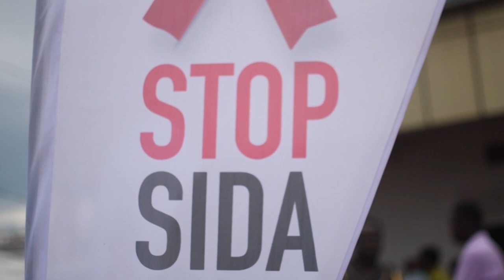Ngoma Abaturage bakomeje